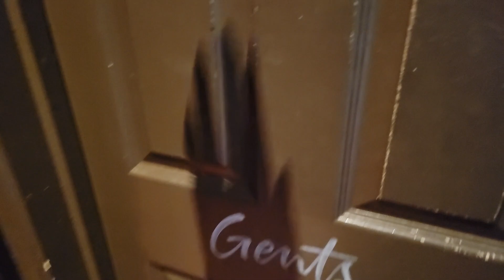PHS EL1100 At Marstons (Knighsbridge) In Bourton-on-the-Water